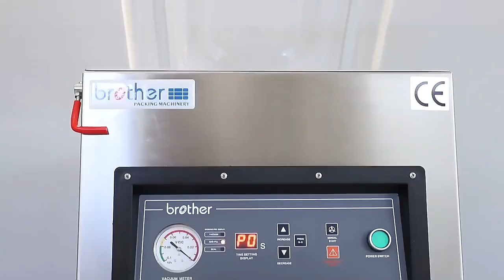Brother Table vacuum pack, chocolate packing vacuum machine, vacuum packing smoked chicken VM400TE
Wenzhou Brother machinery co.,ltd
This series of vacuum machine with vacuum sealing, printing, complete function, and applicable to all kinds of packaging materials, it also can be adjusted.